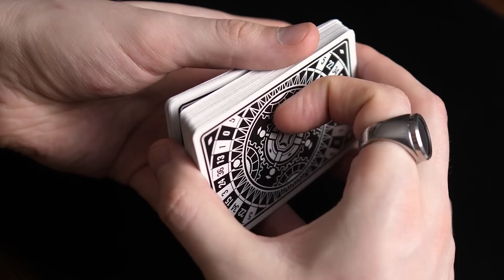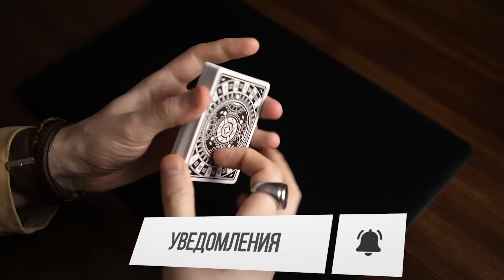Рискованный ФОКУС с картами "Vanishing 11" | Обучение фокусам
0:00 Демонстрация фокуса
1:04 Вступление
1:57 Обучение фокусу с картами “Vanishing 11”

В этом видео вас ожидает обучение легендарному фокусу "Miracle ace cutting". Не смотря на всю его удивительность, фокус делается с обычной колодой карт и минимальной ловкостью рук, так что хватайте колоду карт и приступайте к репетициям ;)